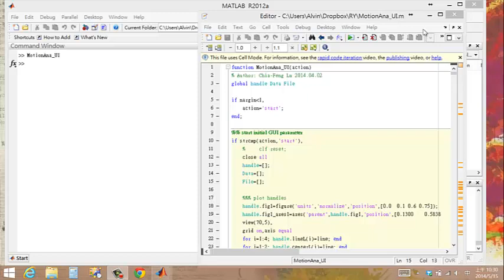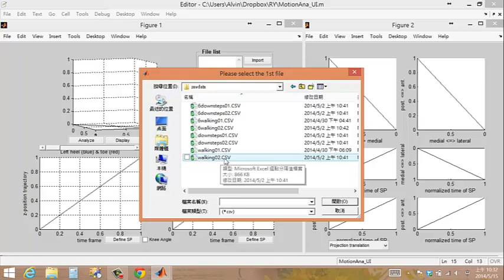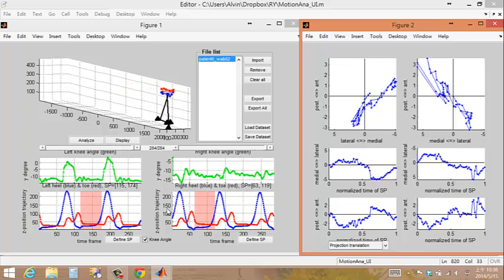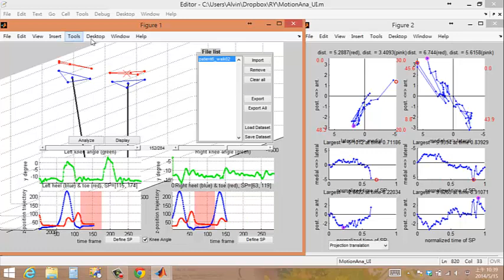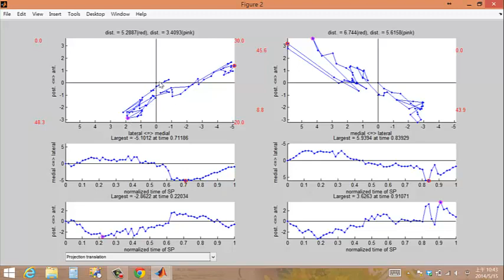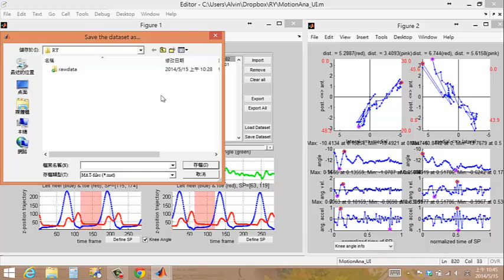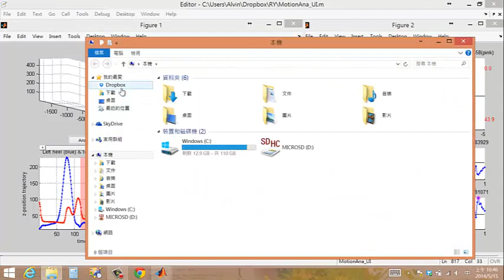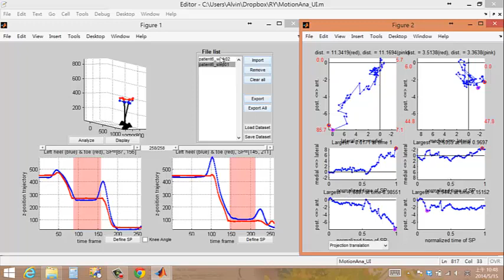動作分析MATLAB使用者介面範例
MotionAna_UI.m動作分析MATLAB使用者介面